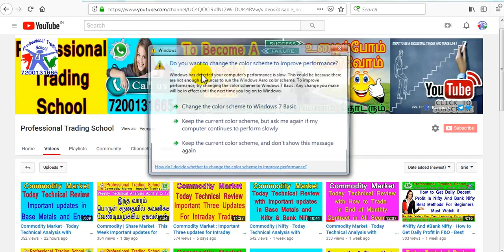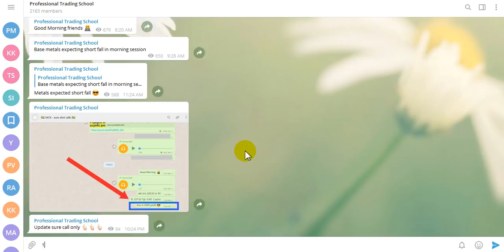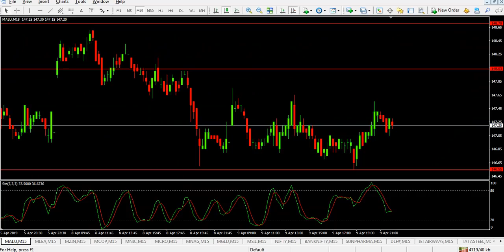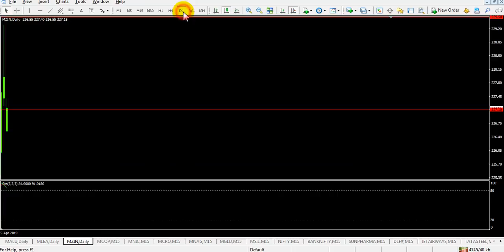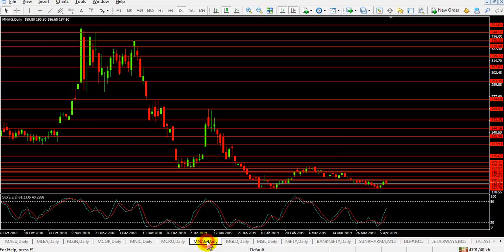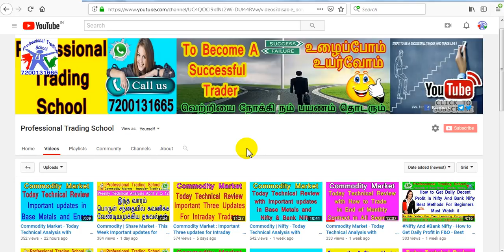Today Market Levels in Commodity | Nifty And Bank Nifty - How to Find Market Trend